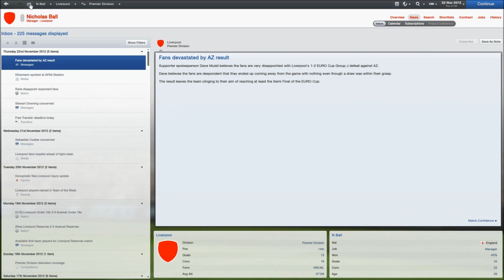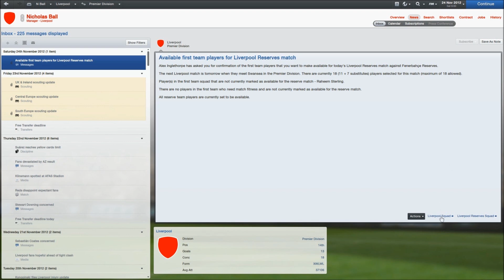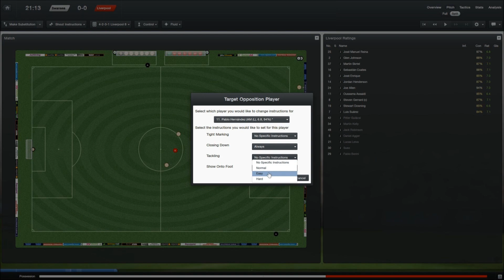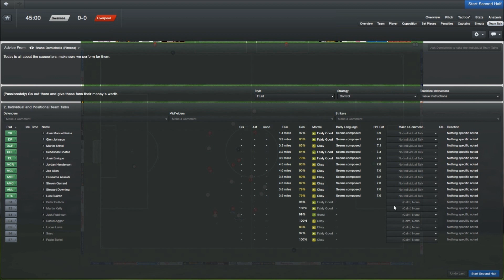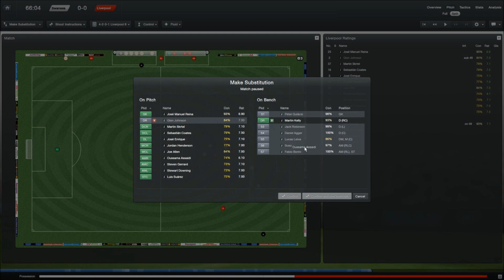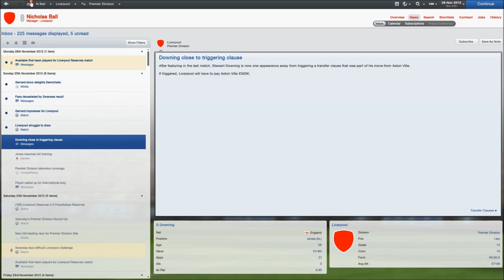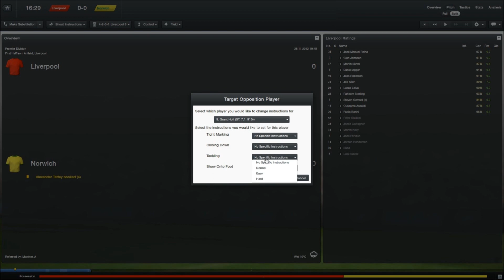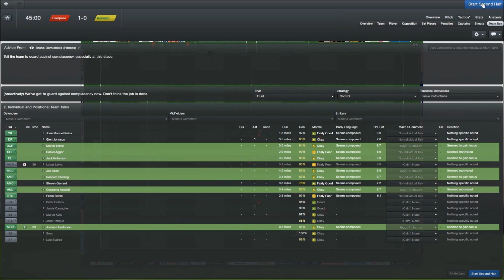Nick Ball Plays - Football Manager 2013 - Episode 29